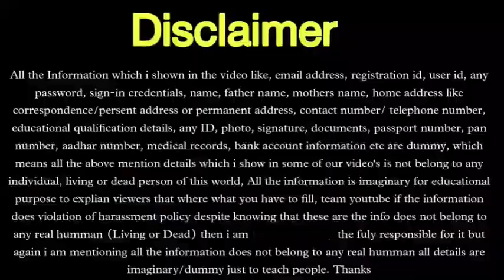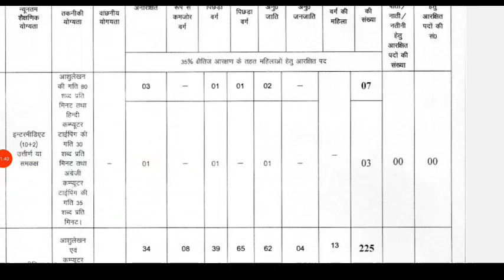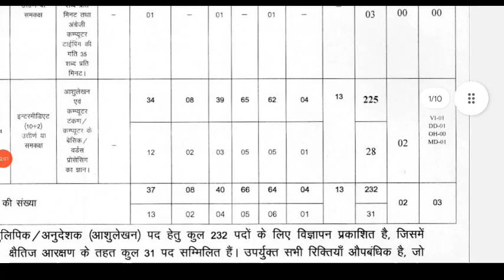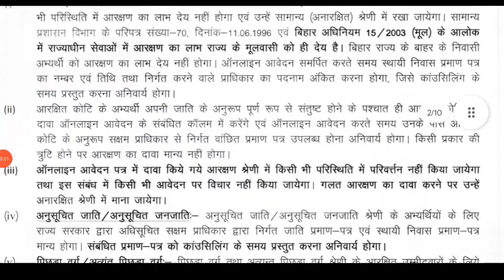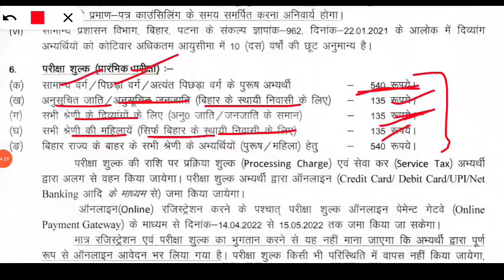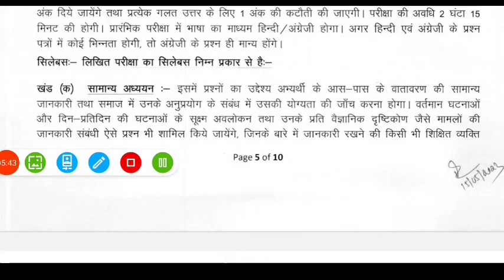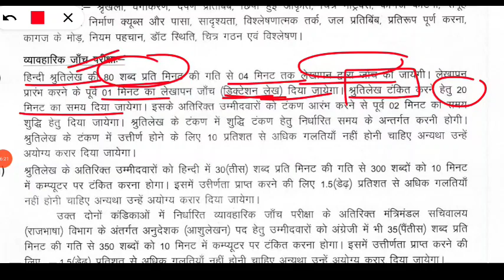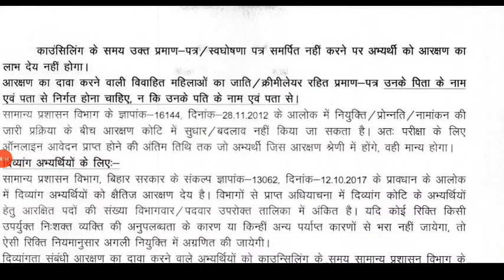BSSC New Vacancy 2023 | Bihar SSC New Recruitment 2022 | BSSC Steno Syllabus | BSSC Steno Online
bssc_stenographer_vacancy
bssc_steno_online_forn
bssc_steno_online_form
bssc_steno_vacancy_2023
bssc_steno_form_2023
bihar_ssc_new_recuritment
bihar_ssc_new_recuritment_steno
bihar_new_vacancy
bssc_si_form
bssc_daroga_new_form